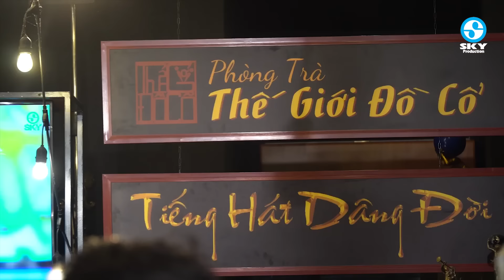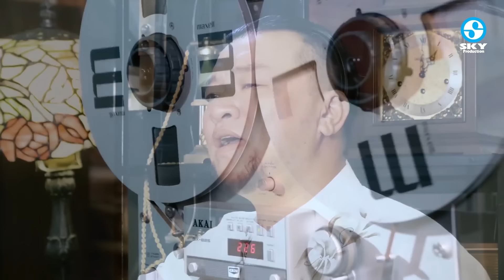Đạt Võ ft. Nguyễn Quang Trọng & Tiến Thành - Lk Ly Cà Phê Cuối Cùng | Nhạc Vàng Để Đời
1. Ly Cà Phê Cuối Cùng
2. Bước Chân Phiêu Bạc
3. đời là hư ảo
4.còn một ngày để sống
5. bức thư không gửi
6. bạc tình
7. tình mưa phương bắc
8. đêm trăng nhớ mẹ
9. ly rượu đắng cay 3
10. đời người
11. bỏ phố lên rừng
12. lá thư đô thị
13. hồi tưởng

SKY BOLERO là kênh giải trí âm nhạc với những bài nhạc trữ tình bolero, nhạc sến, nhạc vàng, nhạc dân ca quê hương, nhạc miền tây,... được cập nhật liên tục mới nhất hiện nay, với những ca sĩ trẻ triển vọng.